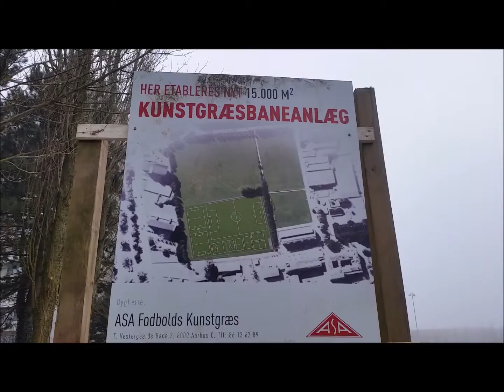Film om AKSEL my name is JAMES BOND